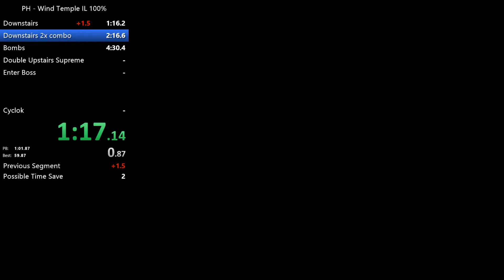Phantom Hourglass - Wind Temple 100% IL in 7:18.767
Forgot to grab the big green rupee in my previous attempts so this was my last minute attempt at getting a valid run.

This run was decent I guess. At least I got a perfect Cyclok.